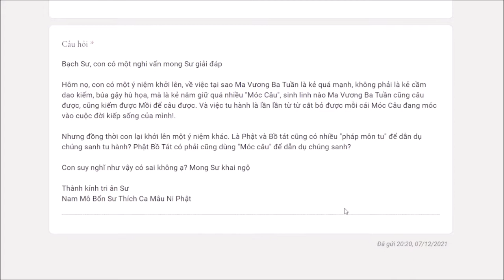601. Pháp môn phương tiện